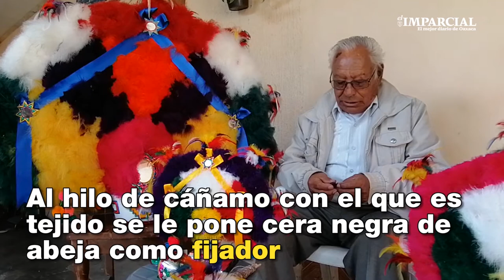Manuel Ruiz, pionero en la creación de penachos en Cuilápam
Don Manuel Ruiz fue danzante de la Pluma cuando era joven, y ahora se dedica a la fabricación de los penachos, sin embargo su legado se vio afectado por el covid19 y la cancelación de los eventos de la Guelaguetza, se encuentra sin trabajo.